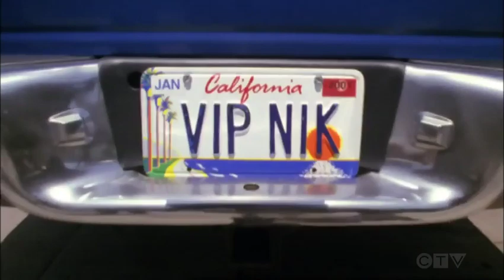Mark Hamill in "V.I.P." (1998) - TV Show series - scene Season 4 Episode 7